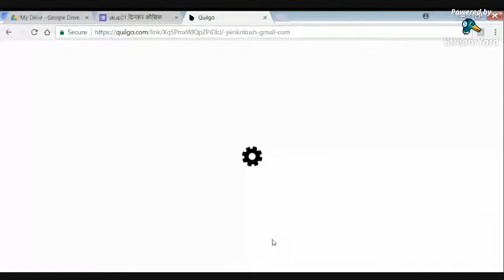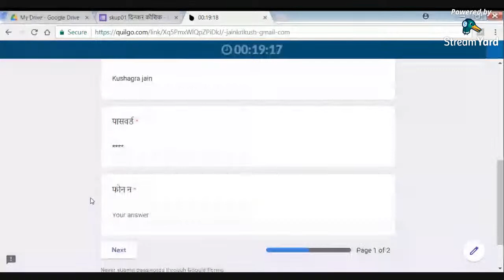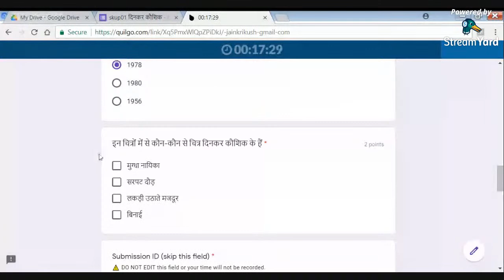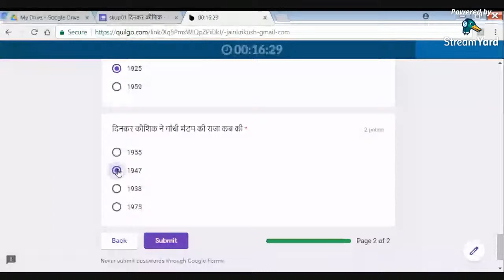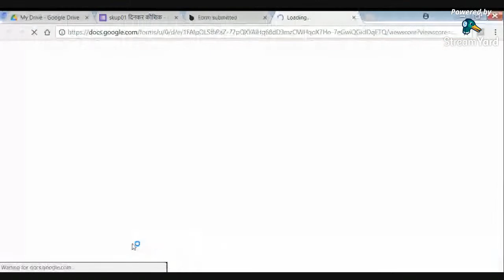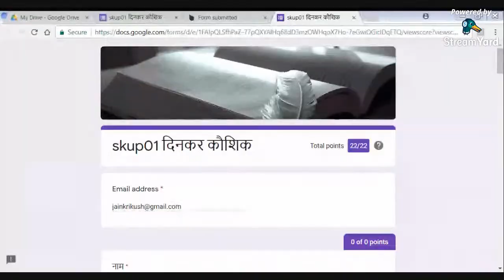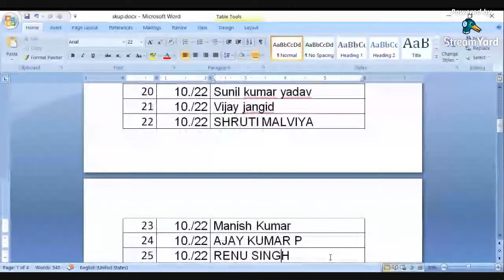प्रश्नपत्र skup01 दिनकर कौशिक हल